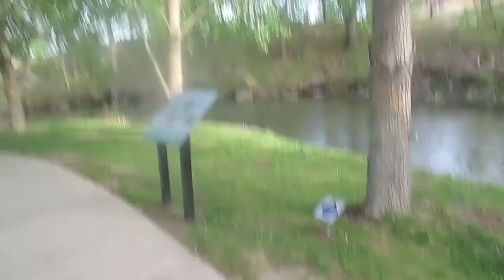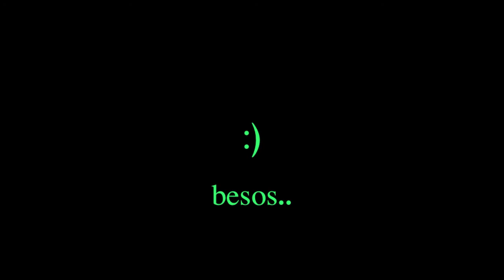internacional como el pasaporte